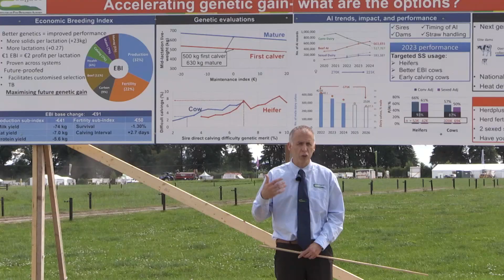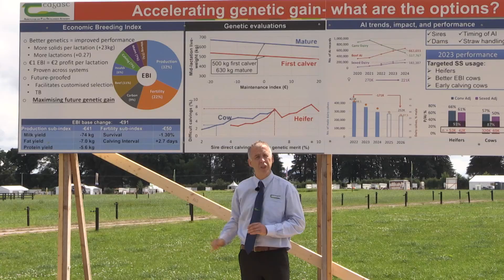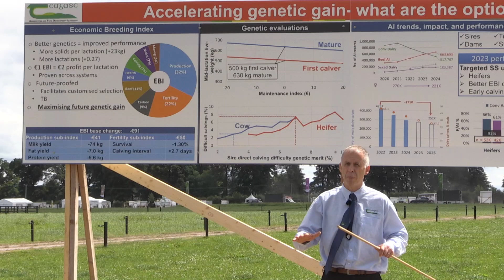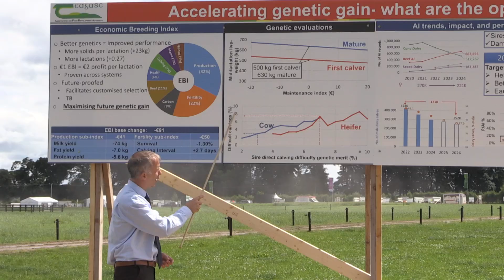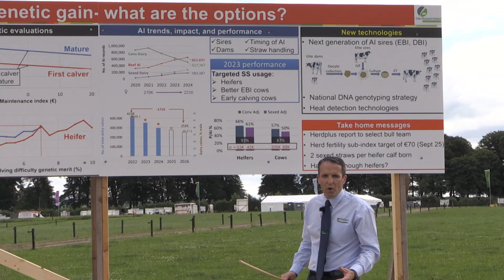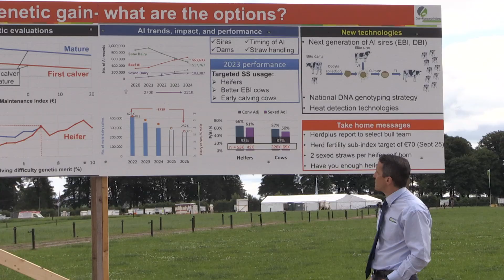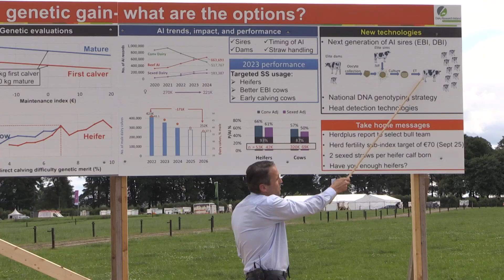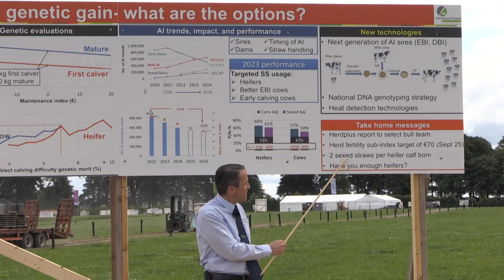Accelerating Genetic Gain - What are the options?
Donagh Berry and Stephen Butler gave updates to the dairy EBI, Beef-on-dairy breeding and
sexed semen at the Moorepark25 open day on 2 July 2025